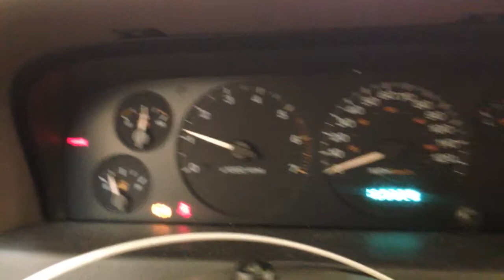CC8930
2003 GRAND CHEROKEE  4.0L ENGINE